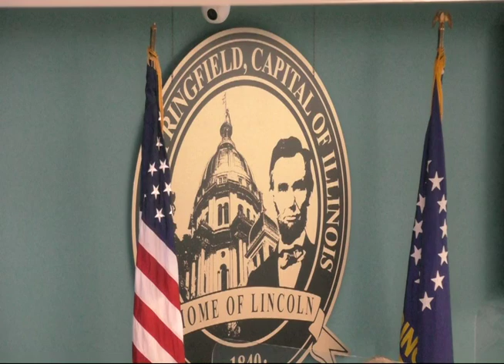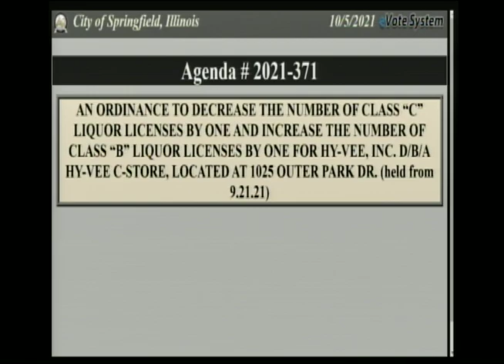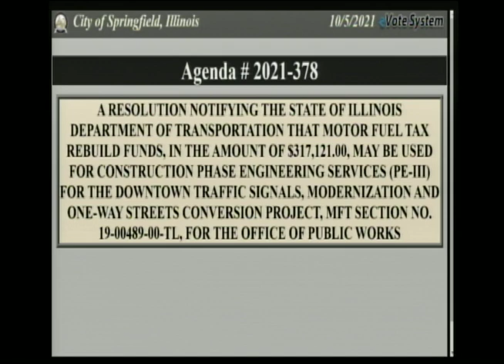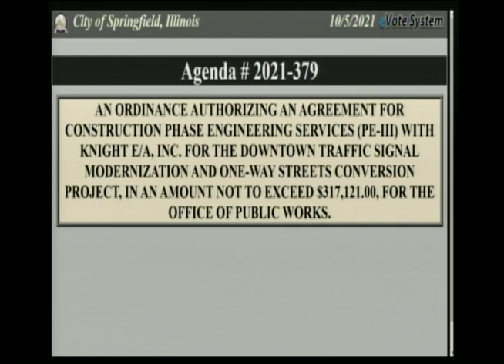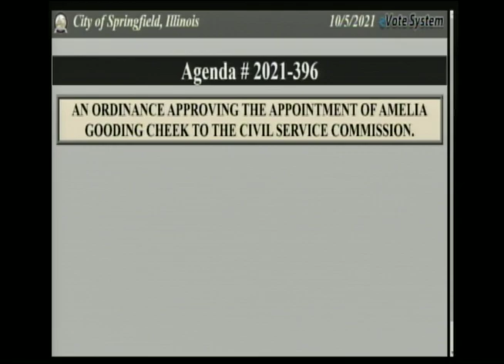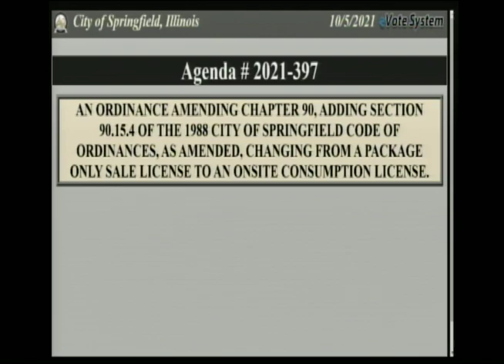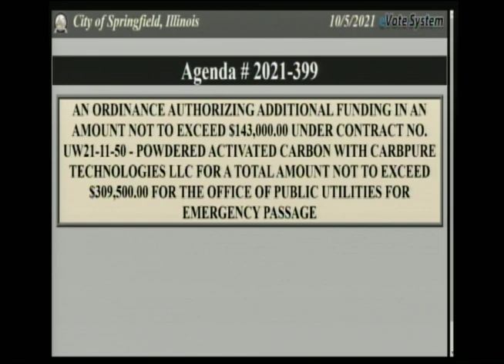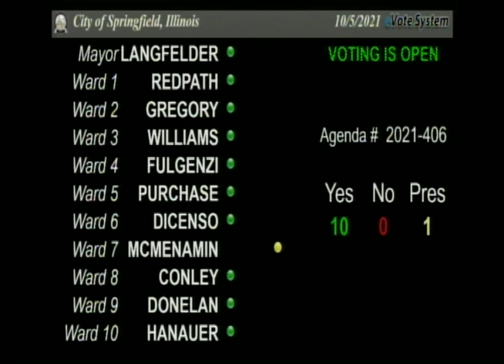Springfield City Council Meeting October 5, 2021